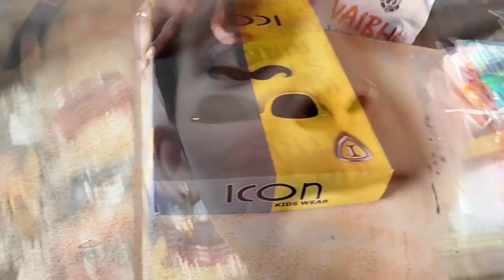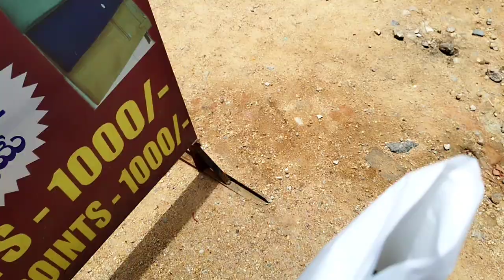Annaprasana Mundu Roju Preparation || ismartanjalivlogs